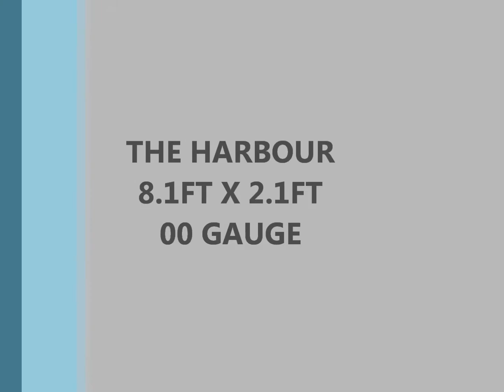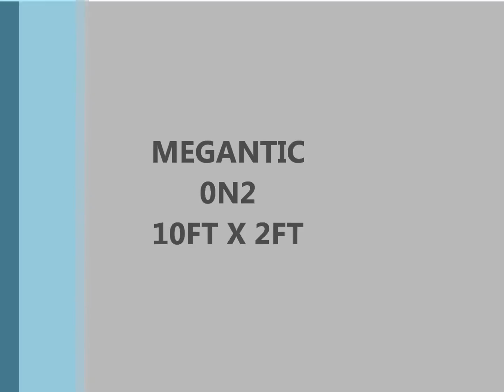LIVERPOOL MODEL RAILWAY EXHIBITION 2016 PART 1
Liverpool model railway society exhibition at merchant taylors school crosby